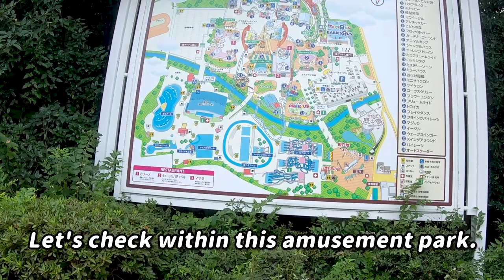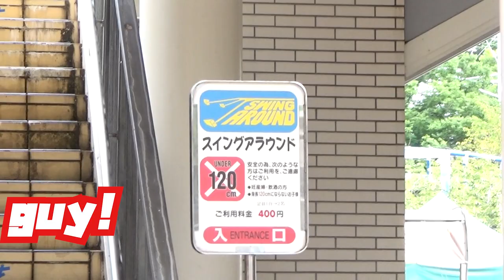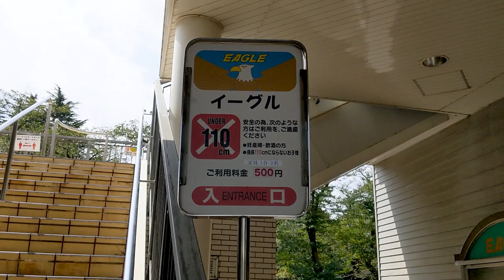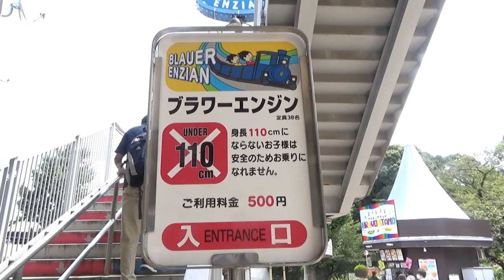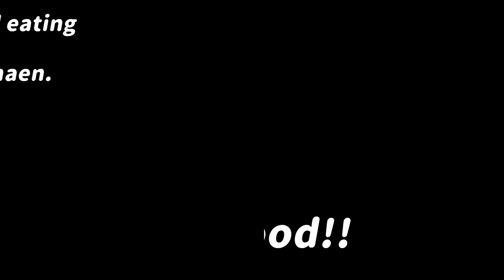【サヨナラ豊島園＆初挑戦！】着物男子の絶叫マシン3番勝負！/【The last day of Toshimaen,Tokyo,Japan】Try to ride 3 screaming machine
[The table of content]
00:00 Avan title
00:37 Opening
01:23 AM10:00
01:48 Special mission of mine this time
02:05 Round 1
04:05 Round 2
06:24 Round 3
08:26 Result
08:35 The history of “Toshimaen”
08:59 Thriller zone
10:22 Miniature train
11:18 Merry-go-round
12:12 Ramen
13:20 The celemony of fireworks
13:39 Ending

This time,
 I will show you the amusement park in Tokyo, Japan,
and It was closed on 31 August 2020.
But As a special project, I challenged a screaming machine three times in a row that I have never ride.

Please follow my SNS if you like.